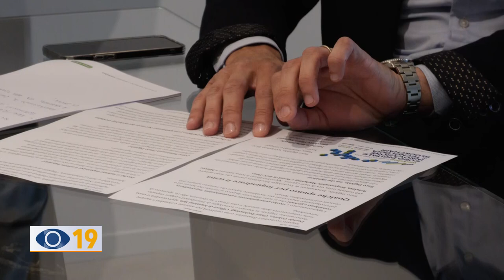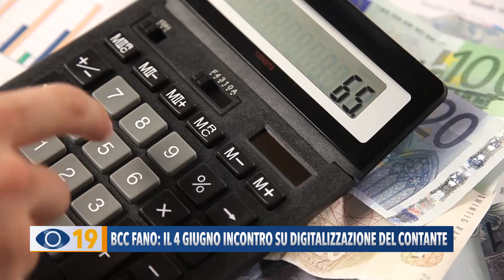BCC Fano: il 4 giugno incontro su digitalizzazione del contante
BCC Fano: il 4 giugno al Tag Hotel, un workshop sulla digitalizzazione del contante.